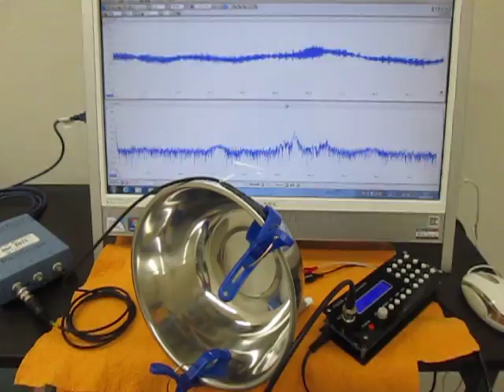超音波テスターを利用した実験動画